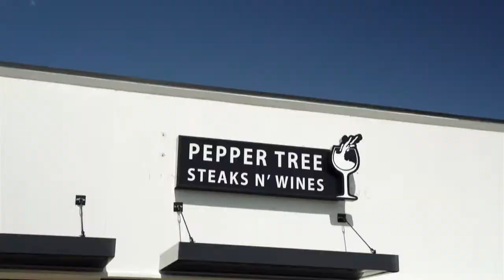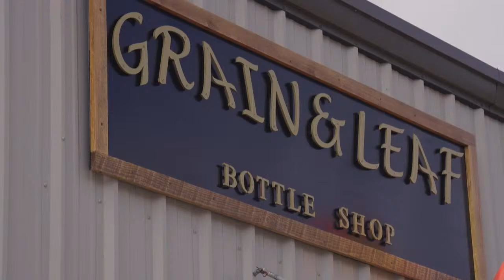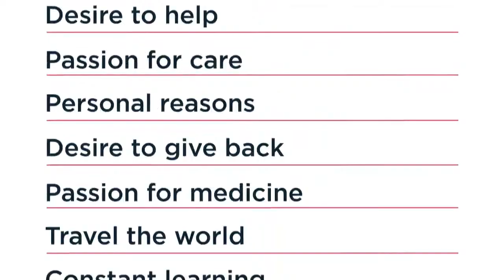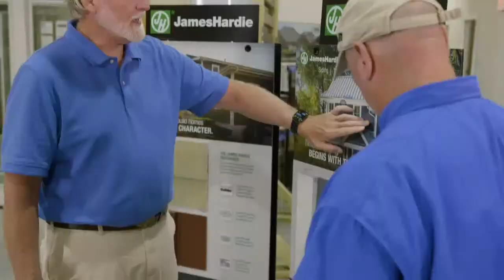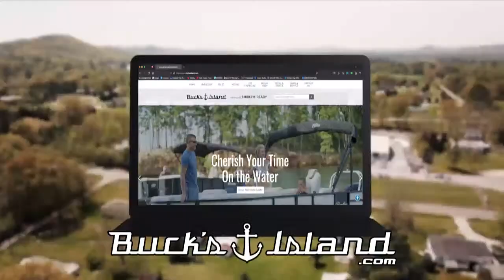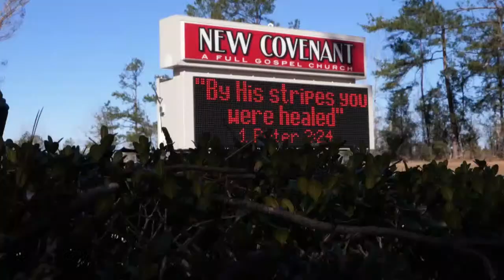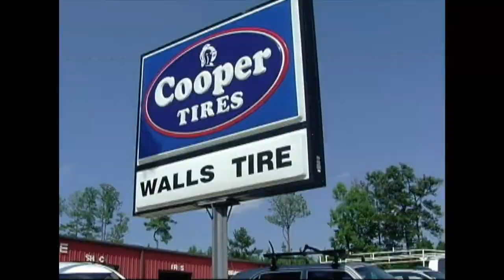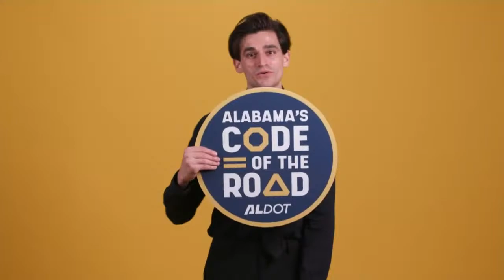Sportz Blitz, Auburn Blitz and AHSAA programming